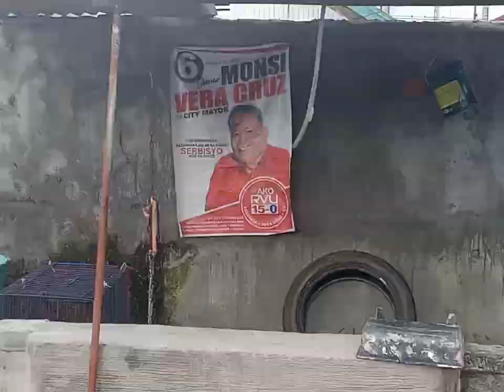Bryan Bacus ! Aaral Akoh ! Kung Paano Talonin Ang Mga KULTO At ASAWANG ! Oh Yeahhh !!!